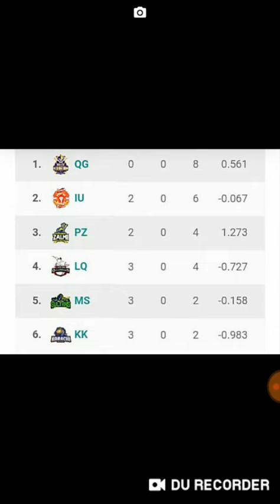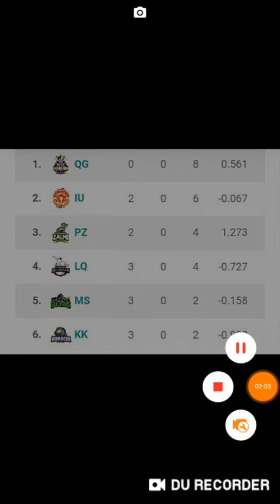PSL 4 today points table | psl4 points table | 13th match psl4 points tables| 2019 psl points table